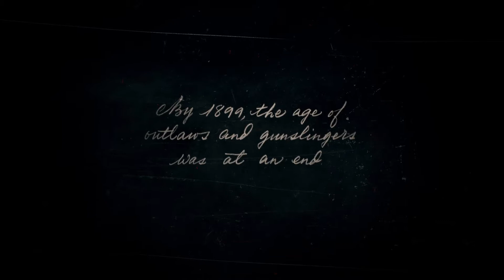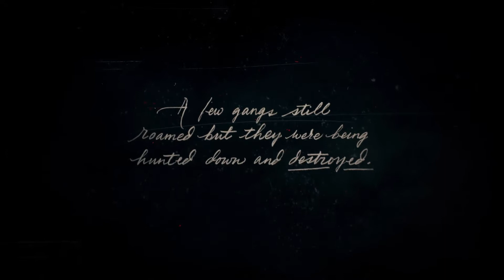Red dead redemption 2